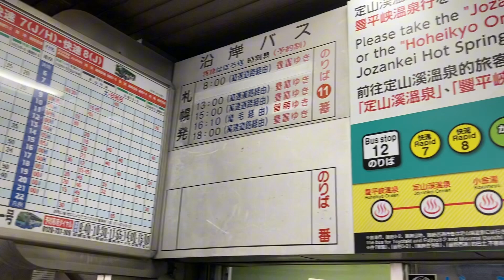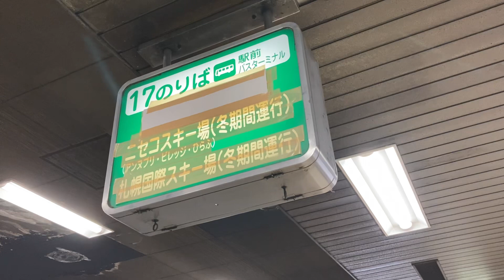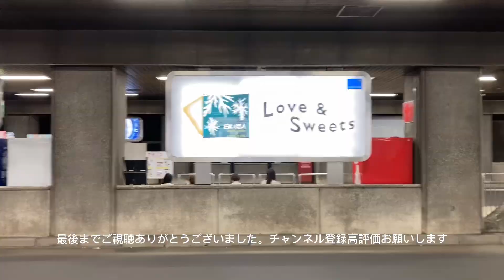札幌バスターミナル最終日前日の様子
2023年9月29日雑談